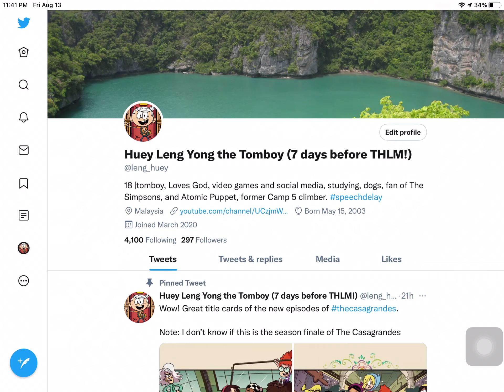Three more followers till 300 on Twitter!